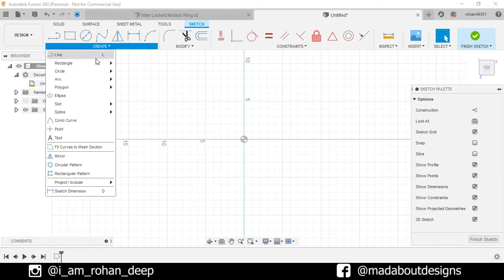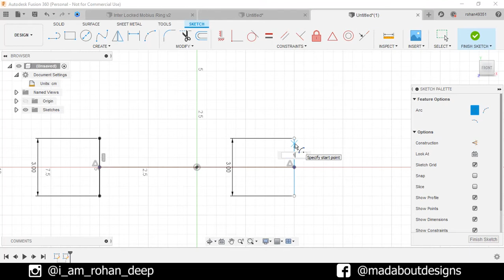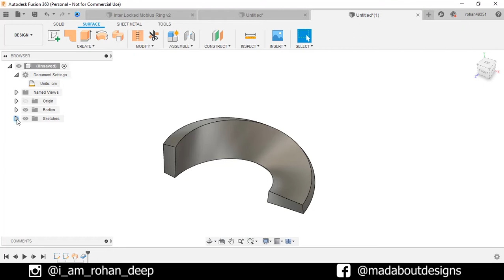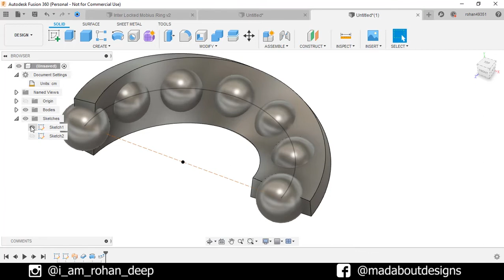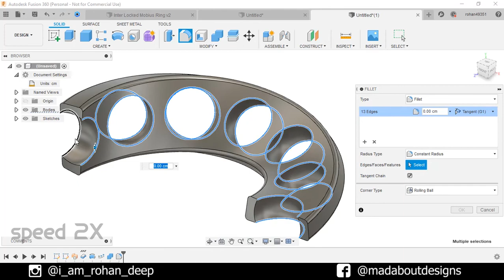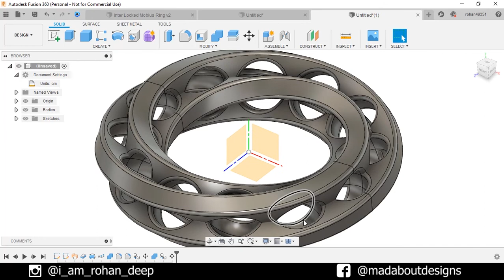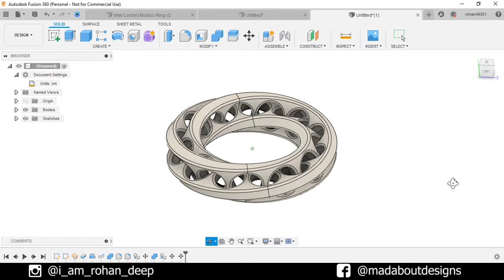How to design INTERLOCKED MOBIUS RING in Autodesk Fusion 360 | Fusion 360 Tutorial for Beginners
Fusion 360 Tutorial for Beginners showing How to design  INTERLOCKED MOBIUS RING

Tools used in this video are
1. Arc (center pt)
2. Sweep (Surface)
3. Thicken
4. Revolve
5. Path Pattern
6. Combine Cut
7. Copy

For more designs follow on